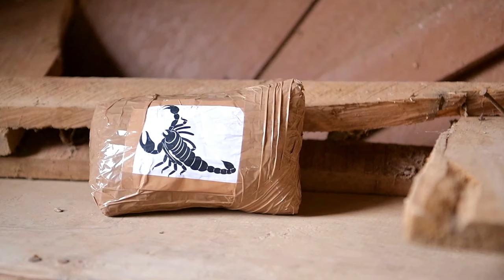Flintlock 24: Senegal Special Forces DOMINATE Close Quarter Battle Training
Watch as the Senegal Maritime Special Forces showcase their exceptional skills in Close Quarter Battle training during Flintlock 24. Witness their dominance as they demonstrate precise tactics and strategies in high-pressure scenarios.

The Senegal Maritime Special Forces conduct Close Quarter Battle training during Flintlock 24 B-Roll
DABOYA, GHANA
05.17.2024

Members from the Senegal Maritime Special Operations Forces conduct a simulated raid in a Close Quarter Battle scenario during Flintlock 24 in Daboya, Ghana, May 17, 2024. Exercise Flintlock works to improve joint and combined force capabilities across all domains and strengthen relationships with partners in Africa. (U.S. Department of Defense video by Senior Airman Jan K. Valle)

Film Credits: Video by Senior Airman Jan Valle